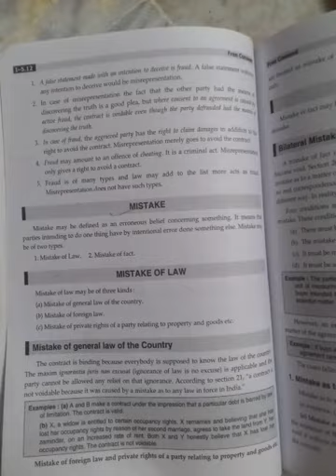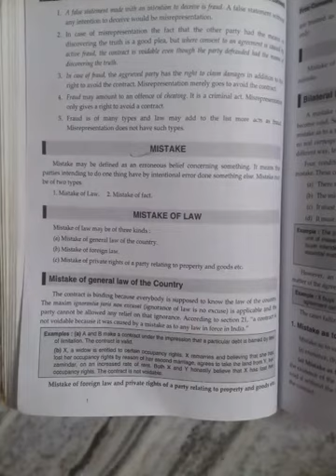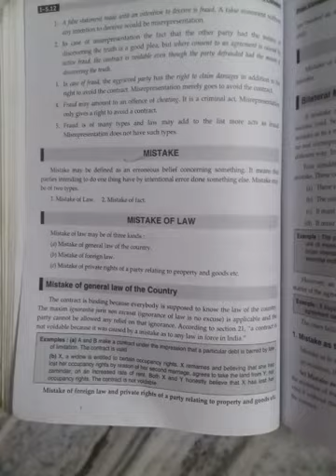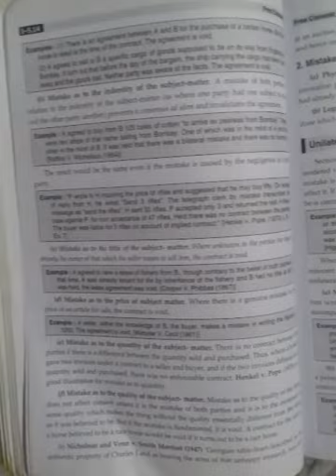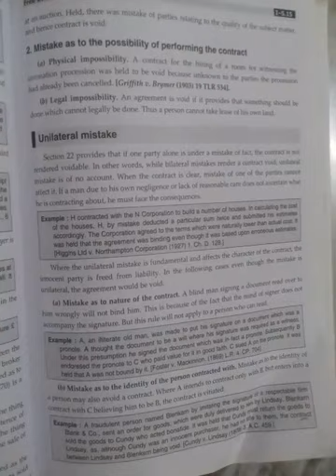business law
mistake